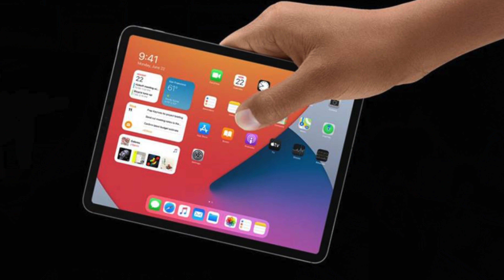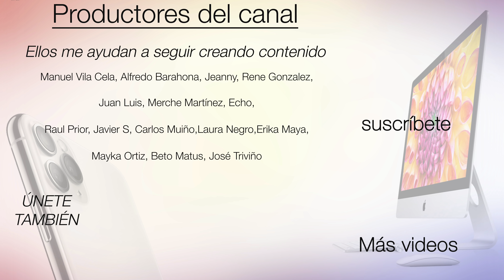ATENCIÓN⚠️ Todo sobre los próximos iPad Pro y iPad Mini renovados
Según parece veremos un nuevo iPad Pro con pantalla mini led y un iPad mini con diseño como el iPad Air 2020 dentro de muy poco pero te cuento en este video todos los detalles sobre, cuándo, cómo y qué veremos.

😎VIPS:

Manuel Vila Cela, Alfredo Barahona, Jeanny, Rene Gonzalez, Juan Luis, Merche Martínez, Echo ,Raul Prior, Javier S, Carlos Muiño, Laura Negro, Erika Maya, Mayka Ortiz, Beto Matus, Jayr STorres, Juan Jesús Cabrera